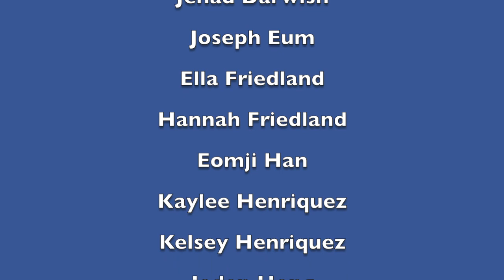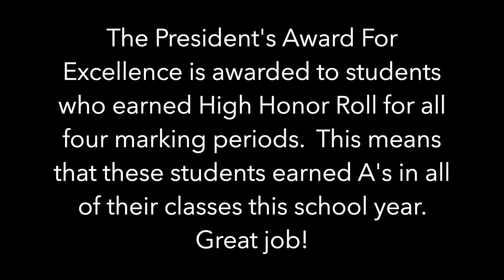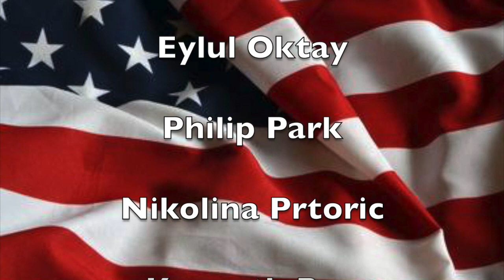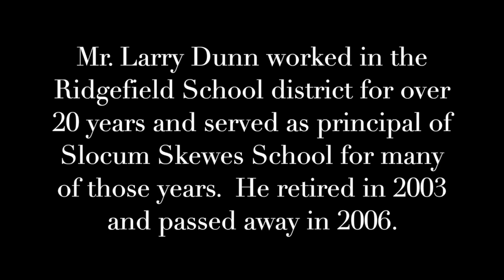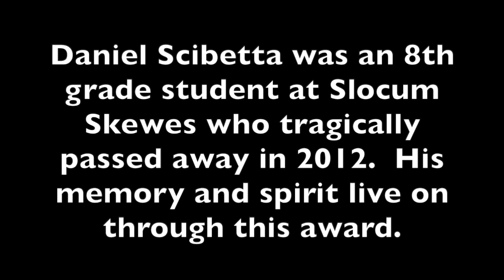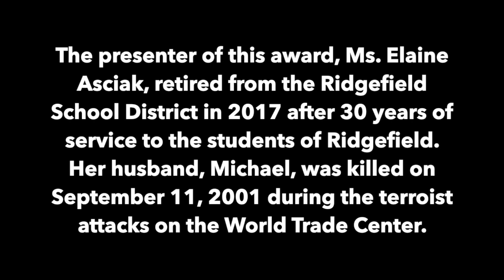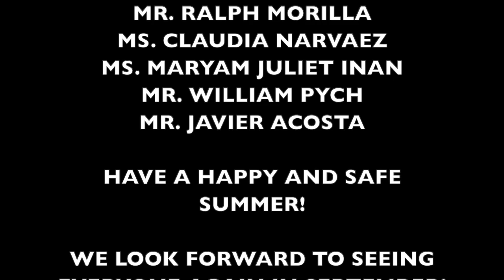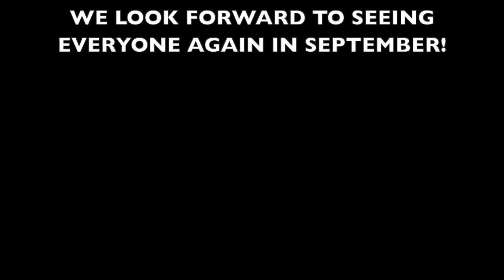Slocum Skewes School 2021 Awards Ceremony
2021 Awards Ceremony - Slocum Skewes School